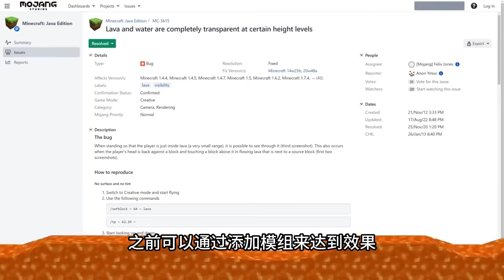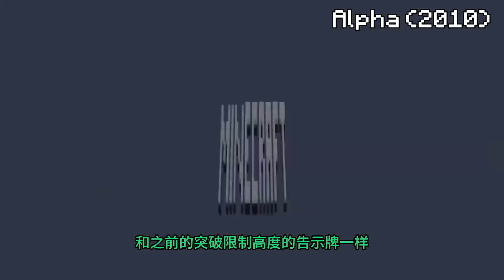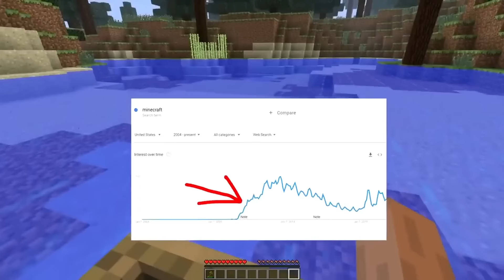我的世界：MC中那些你不知道的BUG，快来看看你见过几个？